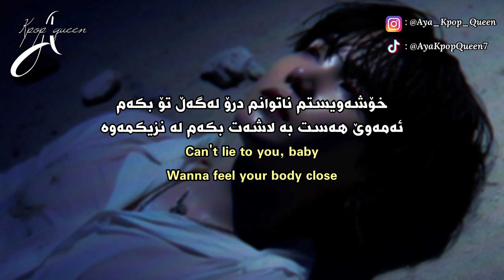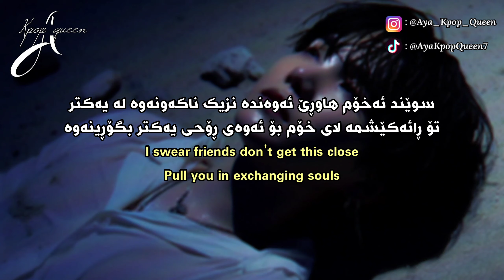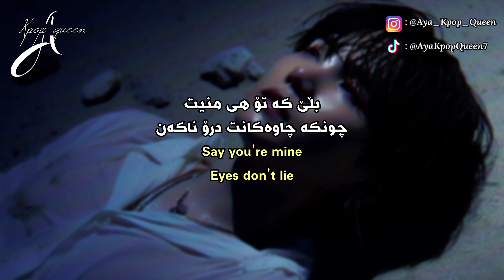[Kurd&Eng Lyrics] Isabel LaRosa - Eyes Don't Lie | وەرگێڕانێکی ڕوون